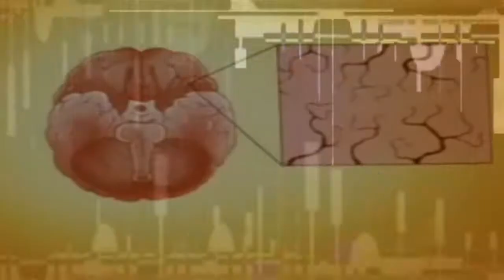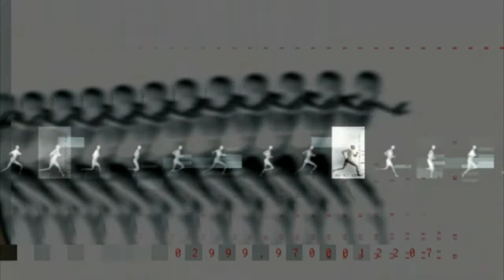Pinky & Brain - Terror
video by

BrainBrainBrainBrain

"Komm, Pinky, wir müssen uns auf morgen Abend vorbereiten..."
"Wieso,was wollen wir denn morgen Abend machen, Brain?"
"Genau dasselbe was wir jeden Abend machen, Pinky. Wir versuchen, die Weltherrschaft an uns zu reißen."

nein, das ist zu blöd
"Wir verkleiden uns als eine Kuh."
"Narf! Genau an das hab ich gedacht."

"Wenn's Suppe regnen würde, würdest du 'ne Gabel holen, Pinky."
"Geht dir dasselbe durch den Kopf wie mir, Pinky?"
 "Ich glaub schon Brain, aber wenn unsere Knie andersrum wären
 wie sollten wir dann Fahrrad fahren?"

 "Ich glaub schon Brain, aber denkst du ein Hasenkostüm steht mir?"